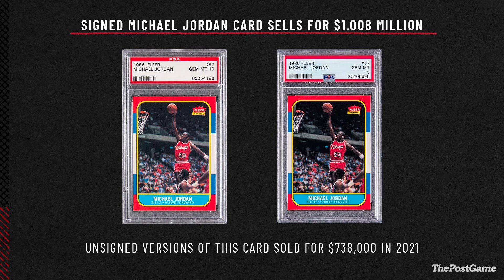Michael Jordan Card From 1986 Sells For More Than His Bulls Salary That Season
In 1986-87, Jordan's third season in the NBA, he made $737,500. An autographed Fleer card, released in 1986, was sold for more than $1 million by Christie's.